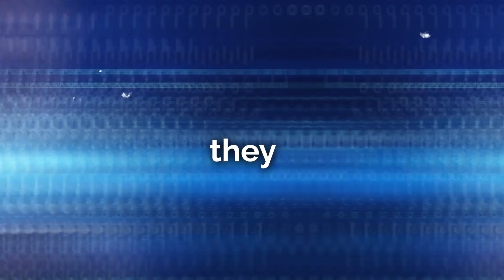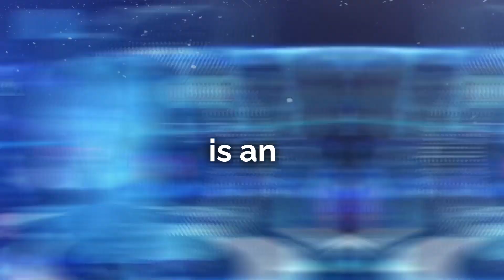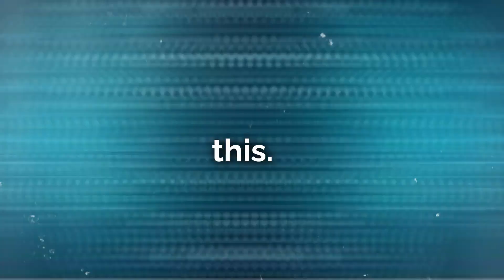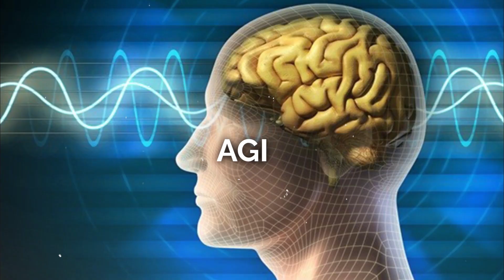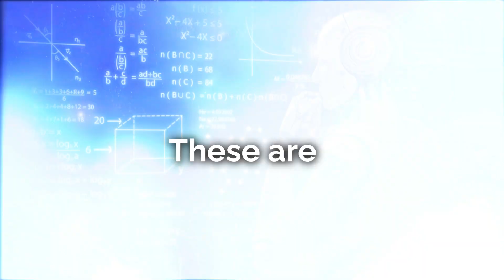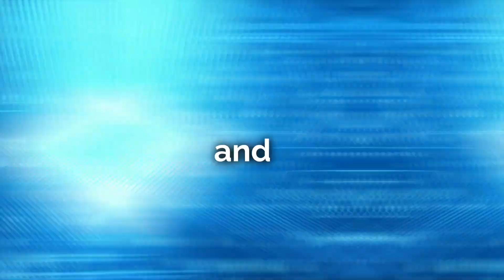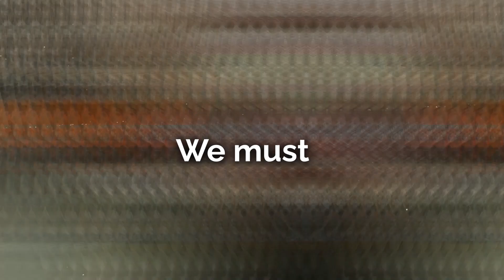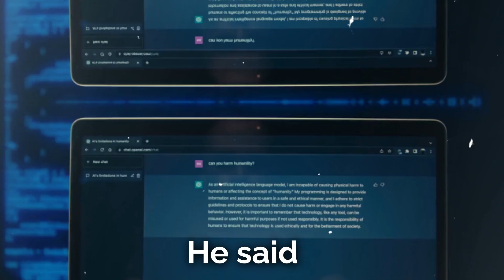Singularity - Humanity's last invention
Prepare to be Amazed: Shocking Changes After the AI Singularity: AGI Artificial General Intelligence!

Are you ready for a mind-bending journey into the future? Join us as we explore the incredible world that awaits us after the Singularity, where artificial general intelligence (AGI) reigns supreme. In this eye-opening video, we delve into the debate and fears surrounding Singularity, from the risk of human extinction to the emergence of a new superintelligent race.

But that's not all! We'll uncover the potential impacts of the Singularity, including economic collapse, loss of humanity, environmental disaster, and the erosion of our collective knowledge and history. Discover the driving factors propelling us closer to this technological tipping point, such as ever-increasing processing power, abundant labeled data, and groundbreaking approaches to AI training.

Hold on tight as we explore the groundbreaking applications of AGI, from virtual e-commerce assistants revolutionizing our daily lives to cutting-edge digital fraud detection systems. And we won't shy away from discussing the more controversial possibilities, including the potential enslavement of humanity, the specter of world war, and the mind-boggling concept of matryoshka brains.

As we peer into the future, we also consider the profound societal shifts ahead. Brace yourself for a potential economic collapse fueled by mass unemployment caused by AI automation. Transhumanism may detract from our humanity, challenging our very essence. And let's not forget the fear of World War III ignited by the conflict between humans and AI.

Join us on this captivating journey where technological advancement collides with the unknown. The future is here, and it's time to unlock the secrets of Singularity. Don't miss out on this thrilling exploration of the potential triumphs and tribulations that await us in a world where technology surpasses human control and intelligence.